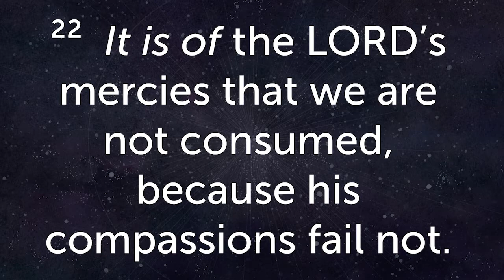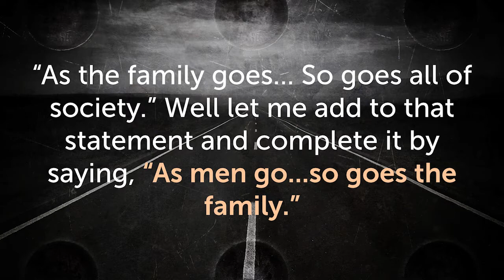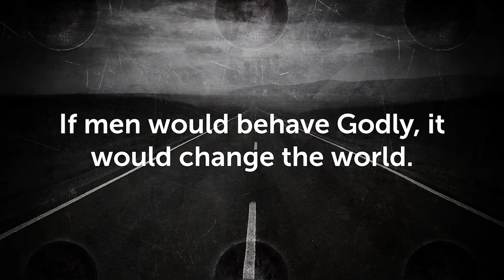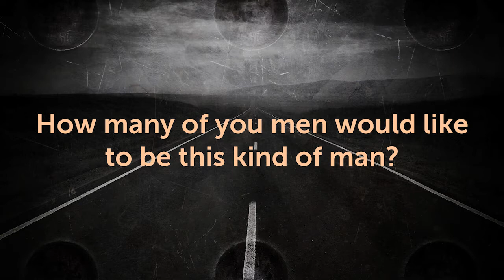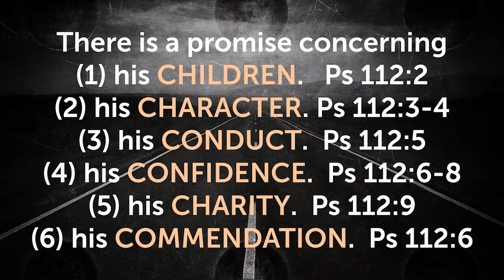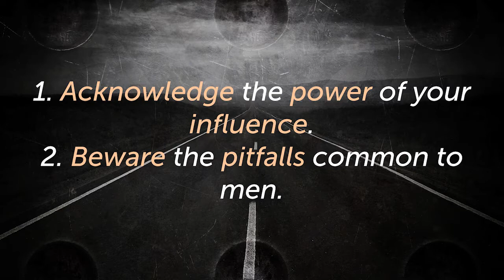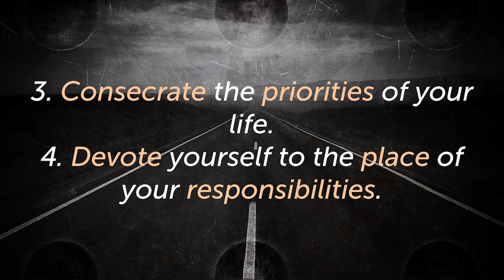Men Behaving Godly | Psalm 112:1-10 | Proverbs 20:6 | Rodney Holloman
CCLI  CSPL051744 & 1936816